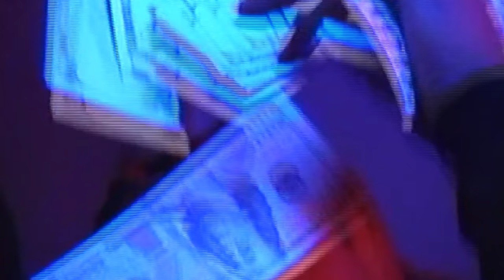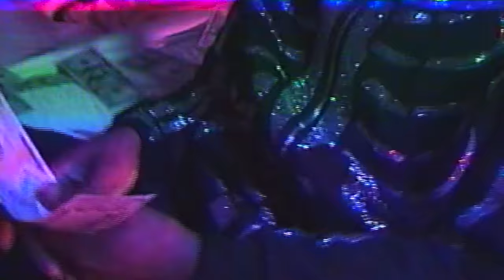Bernard Jabs - FBGM (Official Music Video)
Directed by Sam McGrath @samsmcgrath